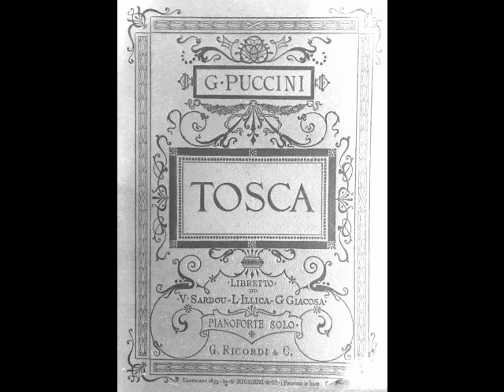Jerome LoMonaco - Recondita armonia (Kentucky Opera, 1967)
Jerome LoMonaco (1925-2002) was one of the finest (and most underrated) American tenors of the post war era, whose promising career was cut short by illness. Born Girolamo LoMonaco to a Sicilian grocer and his wife, he showed an early love of music while growing up in Brooklyn. At age 12, he nearly died after being hit by a truck. The youngster spent a week in a coma, his legs badly crushed. His recovery was lengthy and painful, but he eventually learned to walk again. Unfortunately, the crippling injuries he suffered left his legs stunted and deformed. For the rest of his life, LoMonaco wore a built up shoe to compensate for legs of unequal length.

In his teens, LoMonaco displayed a fine singing voice, but had no aspirations for an operatic career. Initially, his dream was to be a pop singer. His brother Thomas LoMonaco, who was beginning his own career as a singer and teacher, advised his little brother to take up studies with renowned pedagogue Douglas Stanley and aim for a stage career. LoMonaco spent the next several years under the tutelage of Stanley, as well as coaching with tenor Pasquale Rubino.

While supporting himself as a produce packer in his father’s grocery, LoMonaco watched his older brother Tom gain notoriety as a leading tenor. Although Jerry was picking up extra cash by singing for community events, he was a bit envious of his brother’s success. Realizing that he might never have a solid singing career, LoMonaco decided to learn piano tuning, a skill that came in handy as he struggled to establish himself in the opera world.

LoMonaco’s first operatic stage experience occurred in the mid 1950s with Amato Opera Theatre. Located in New York’s Bowery, this amateur troupe offered young singers the opportunity to sing operatic roles in fully staged productions. Here, LoMonaco began building an impressive repertoire, while gaining valuable stage experience. “It was the best damn training program in the country”, LoMonaco quipped years later. The young tenor sang with other small local companies, including Long Island Opera, Brooklyn Opera Company, and Opera in Brief, receiving little or no pay for his efforts. There were local symphony concerts and even a well received Carnegie Hall recital, but LoMonaco’s career remained stagnant.

Things began to look up in 1961 when LoMonaco made his New York City Opera debut as Rinuccio in Puccini’s Gianni Schicchi. The tenor became stalwart member of the company, remaining with them for the next nine seasons. His career began to take off, with appearances at San Francisco Opera, Seattle Opera, Central City Opera, Houston Grand Opera, Baltimore Opera, Opera Theatre of New Jersey, Oper Köln, Deutsche Oper am Rhein, Teatro Municipal de Santiago and others.

By the early 1970s, illness had begun to plague LoMonaco. He had long suffered from ulcerative colitis but was now also often fatigued and in excruciating pain. The tenor finally decided that a visit to his doctor was in order. The diagnosis he received was staggering…cancer. Radical surgery had to be performed to save his life. In the fall of 1971, LoMonaco received an offer from the Philips label to record Verdi’s I Lombardi. Although not fully recovered from his surgery, he accepted the offer to sing the second tenor lead, Arvino (Placido Domingo sang Oronte), and received glowing reviews when the album was released the following year. His fee for the project covered his recent medical bills, but his ordeal was far from over. In the ensuing years, LoMonaco underwent an additional 34 surgeries, his precarious state of health causing him to lose out on an offer from the Metropolitan Opera.

At the urging of his wife, soprano Anne Ottaviano, LoMonaco accepted a position at Illinois State University in 1975. For the next decade, the aging tenor taught voice at the university, as well as privately from his home. Despite damaged abdominal muscles that affected his support, LoMonaco continued to make occasional stage appearances with smaller opera companies. In the summer of 1986, he left ISU but remained active with his Manhattan voice studio. After the turn of the century, LoMonaco’s health began to fail. He passed away from a heart attack on January 15, 2002 at his home in Flushing, Queens. He was 76.

Jerry LoMonaco deserved a much better career. Although he built a repertoire of some 20 roles, including the leads in Tosca, La Bohème, Turandot, La Traviata, Il Trovatore, Rigoletto, Aïda, La Gioconda, Faust, Guglielmo Tell, Pagliacci, Andrea Chénier, and Lucia di Lammermoor, he relied on his voice studio for much of his income. “I think that God wanted me to teach”, he once told me. It’s truly a loss that LoMonaco made but a single commercial recording. However, his singing does survive on many live and private recordings. Here, LoMonaco, joined briefly by William Vessels as the Sacristan, sings “Recondita armonia” from Puccini’s Tosca. This was recorded live at Kentucky Opera on December 1, 1967.